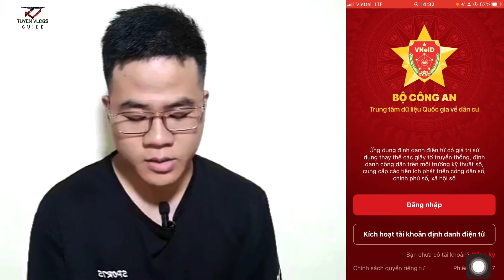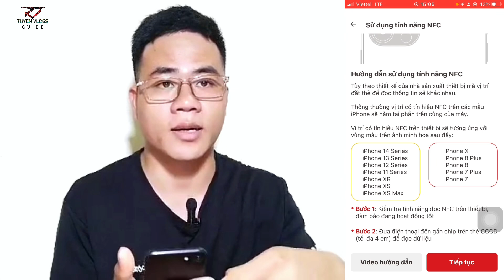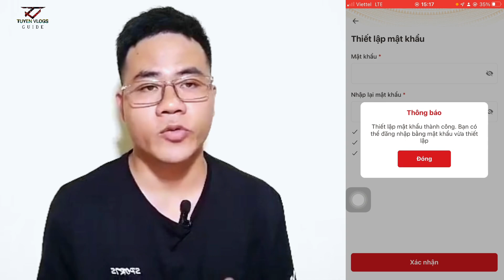Hướng dẫn cách lấy lại mật khẩu VNeID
-Hướng dẫn cách lấy lại mật khẩu ứng VNeID
-VNeID là một ứng dụng trên các thiết bị di động được phát triển bởi Trung tâm dữ liệu quốc gia về dân cư của Bộ Công An Việt Nam trên nền tảng cơ sở dữ liệu về định danh, dân cư cũng như xác thực điện tử.
góp ý tìm hiểu và cải thiện video mang đến mọi tốt đẹp tới mọi người

  CHÚC MỌI NGƯỜI 1 NGÀY VUI VẺ TRÀN ĐẦY NĂNG LƯỢNG
© Bản quyền thuộc về Tuyên Vlogs

    Tuyên Vlogs